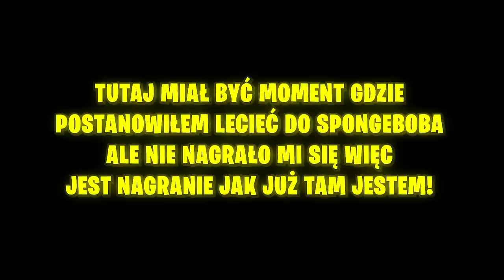ODKRYLIŚMY OKROPNE PLANY PATRYKA NA PALIONOWIE!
✔️ FILMY CODZIENNIE o 19:19